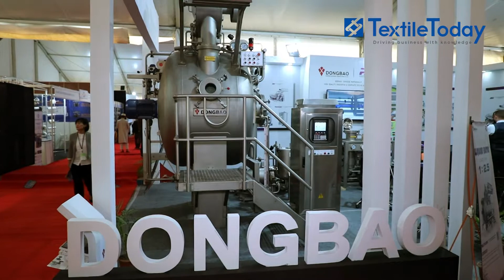Interview of Felix Pempe - DONGBAO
DONGBAO - A leading gelatine and collagen peptide manufacturer in China